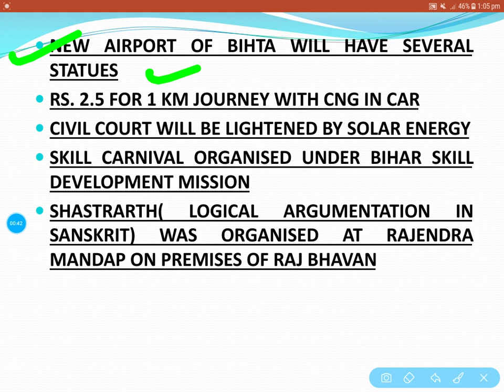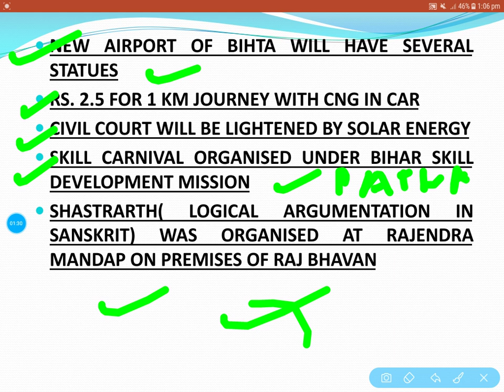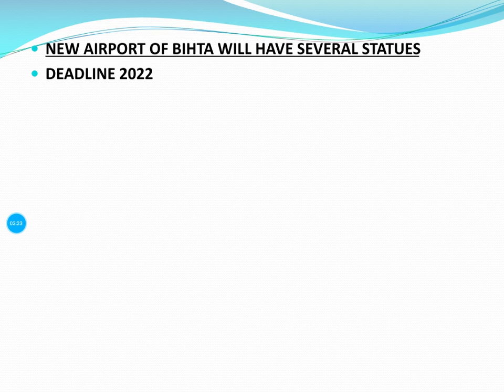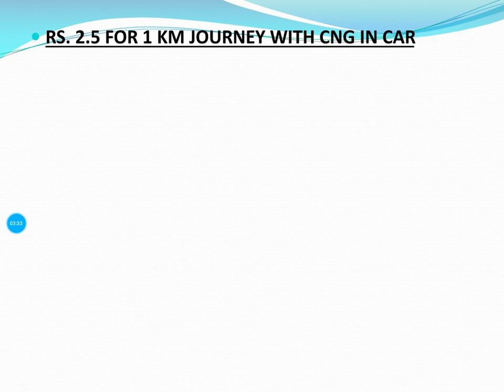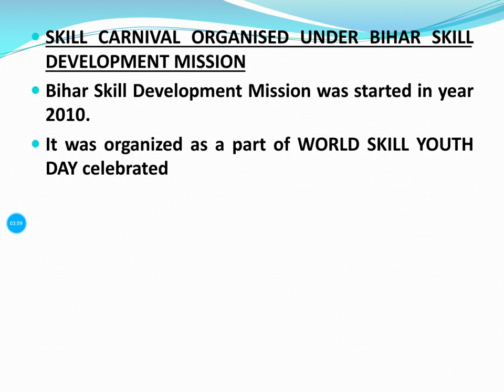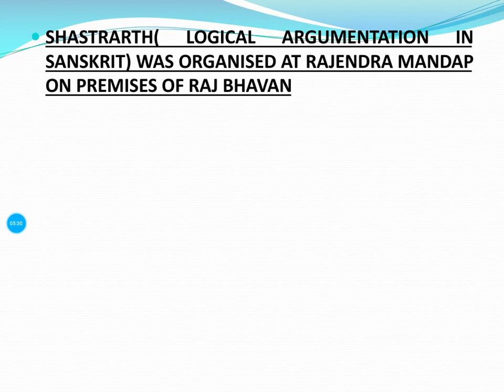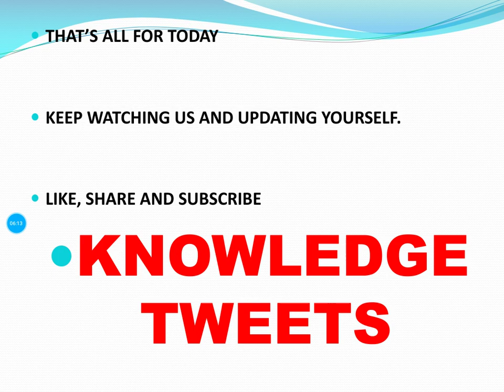BPSC 65TH PRELIMS BIHAR CURRENT AFFAIRS 14JULY ( IN HINDI), 65वीं BPSC के लिए जरूर देखें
You can send your doubts, suggestions on